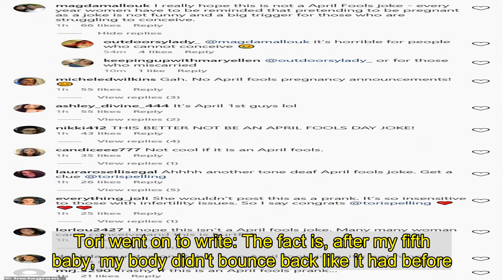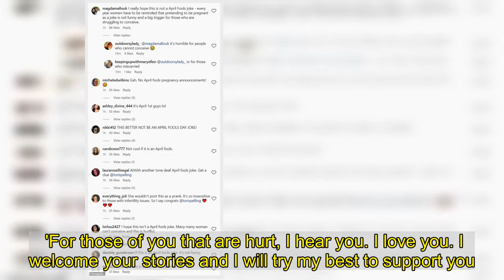Tori Spelling is NOT pregnant and defends April Fools Day snap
Tori Spelling set the record straight and admitted she is not pregnant in a lengthy post defending her controversial April Fools Day prank on Friday afternoon.The 47-year-old actress initially posted a photo cradling her bare stomach with the simple '6' caption, alluding to another child on the way as she has five kids with husband of 15-years Dean McDermott.'Every week, magazine and press outlets ask if I am pregnant. To set the record straight, I am not,' she started her lengthy post sent to more than one million followers on Instagram.   Tori went on to write: The fact is, after my fifth baby, my body didn't bounce back like it had before. That's when the constant questions of 'yet another' pregnancy first began. Unless you're in the public eye, it is hard to understand what it feels like to be body shamed so publicly. 'I feel like I have to constantly defend my body when instead, I should be honoring it for the miracle of life it game me five times.''I know that pregnancy is an extreme blessing. And I would never intentionally poke fun at losing a child or not being able to carry one.'   The Beverly Hills, 90210 star admitted: 'I myself have miscarried.'Tori went on to detail how her post wasn't meant to harm, but to turn the tables on those who have hurt her. 'For those of you that are hurt, I hear you. I love you. I welcome your stories and I will try my best to support you. please accept this as a virtual hug to my entire community. T xoxo.' But the damage had already been done when she hit post yesterday morning as those who struggle with the myriad of issues surrounding pregnancy and fertility complications were hurt by her careless prank.    'I really hope this is not a April Fools joke,' one Instagram follower wrote. 'Every year women have to be reminded that pretending to be pregnant as a joke is not funny and a big trigger for those who are struggling to conceive.' 'Ahhhh another tone deaf April fools day joke. Get a clue @torispelling,' one follower posted under the photo. 'She wouldn't post this as a prank. It's so insensitive to those with infertility issues. So I say congrats, @torispelling,' another user wrote.